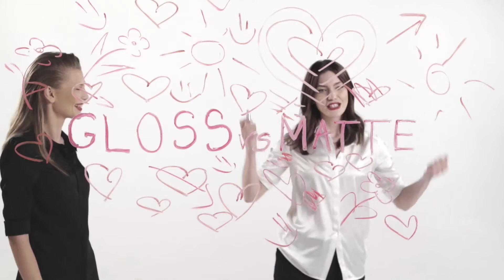AVON huulipunat kiilto vs. matta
Täydellisen mattapintainen väri ja kosteutetut huulet! Erittäin peittävä, pehmeä mutta silti mattapintaisen elegantti väri. Uusi Avon True Color Perfectly Matte! Kummasta sinä pidät enemmän, kiiltävästä vai matasta?